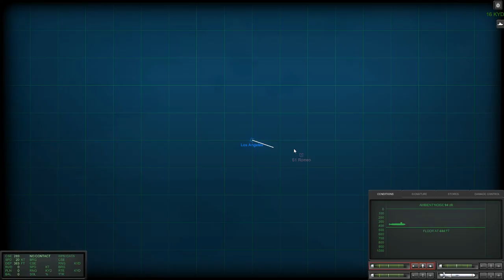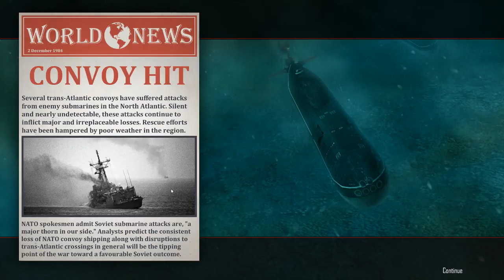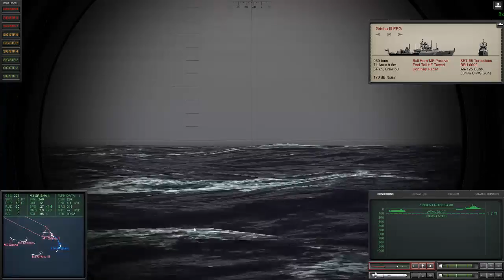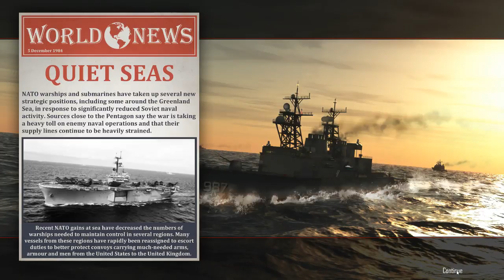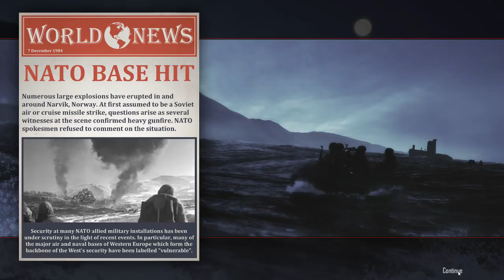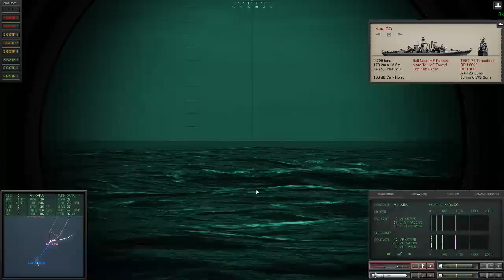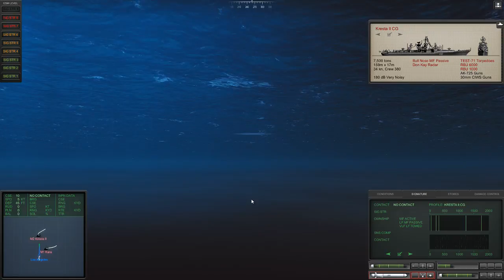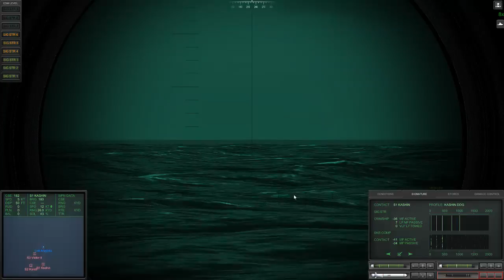Cold Waters | Chicken Kiev! | Elite Difficulty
Winner winner chicken dinner!! I'm DESPERATE to finally find a Soviet capital ship to sink! Going to go out of my way to engage some large Soviet targets, caution be damned! Jump off the deep end with me and let's have some fun!

Normal streaming will be Monday-Thursday at 6pm US/CST. Hope to see you then!